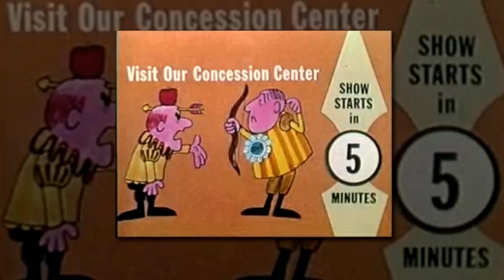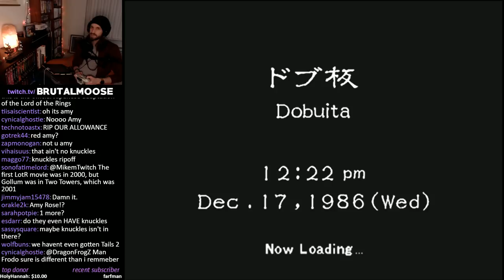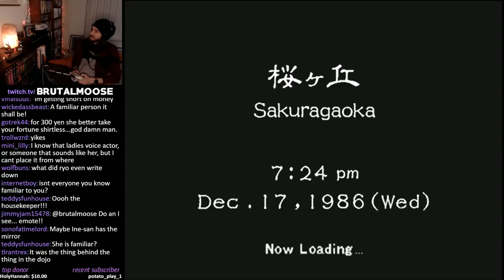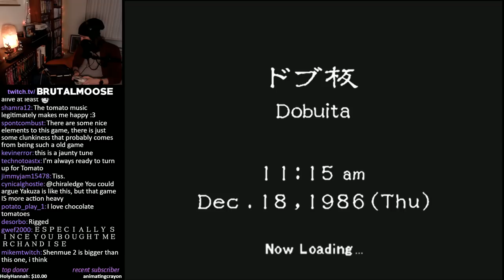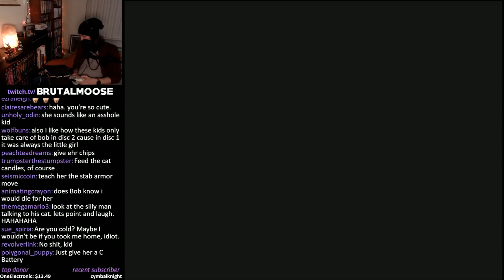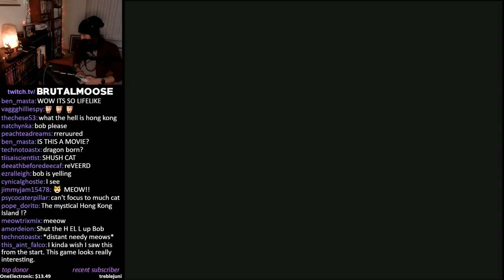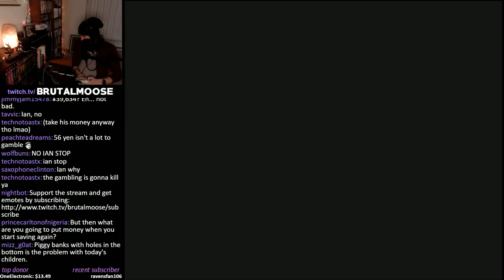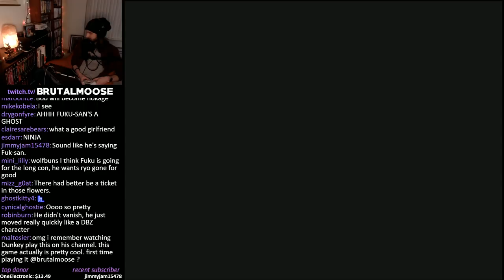Shenmue (Part 3)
recorded live on
▼Stream Guide▼
5:43 - Stream Start
16:22 - Shenmue